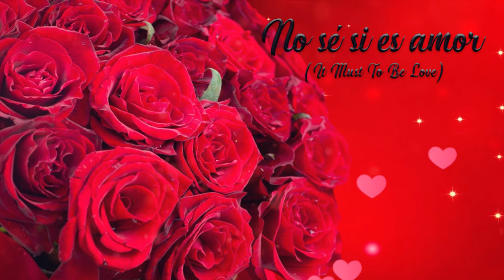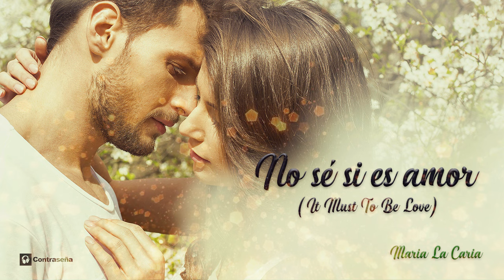No Se Si Es Amor (It Must Have Been Love) Roxette Version Maria La Caria, Musica de los 80, Romantic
it must have been love no se si es amor roxette spanish version maria la caria, it must have been love (pretty woman-version) no se si es amor maria la caria, it must have been love (christmas for the broken-hearted) 1987, single del dúo sueco roxette no se si es amor por maria la caria tema principal de la película pretty woman, it must have been love and it's a hard / winter day" ("es un duro día de invierno") 1990 version, número 1 del hot 100 de la revista billboard, debe haber sido amor, Per Gessle - Marie Fredriksson, canciones de amor, clasicos de los 80, balada pop de los 80 musica romantica cover love song, musica para hacer el amor

Producido por Miguel Broseta en Aria Estudios

Música para Alegrarte, Música para olvidar tus problemas, Video, Compartir, teléfono con cámara, teléfono con video unknown 80's baladas romanticas